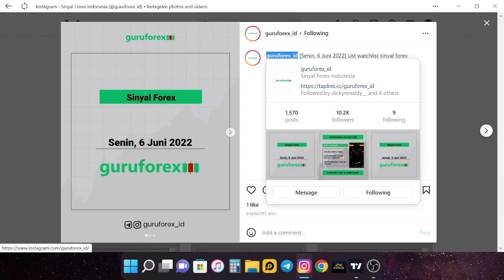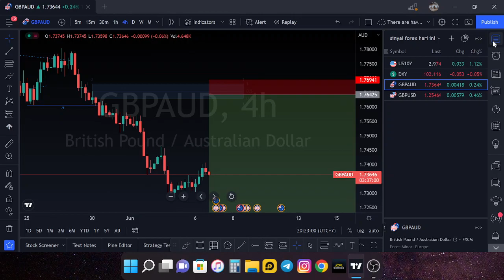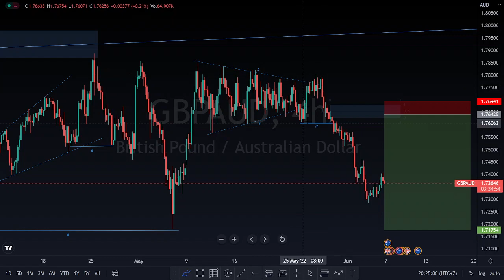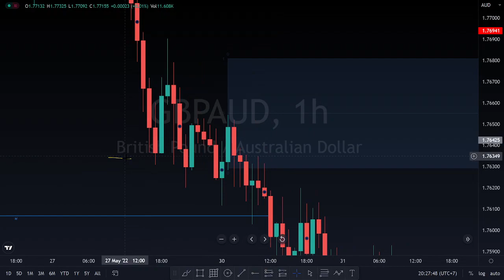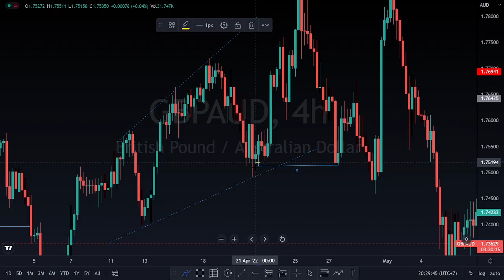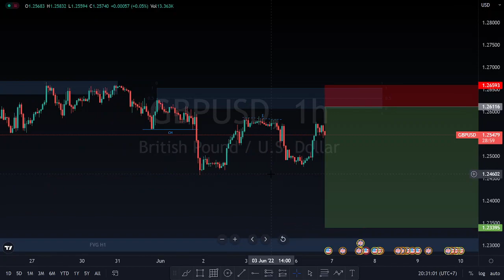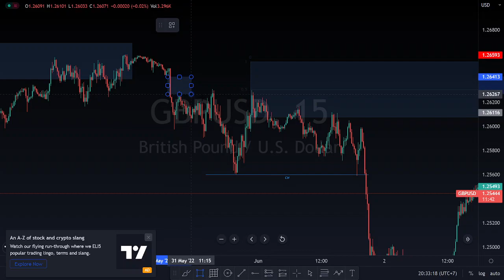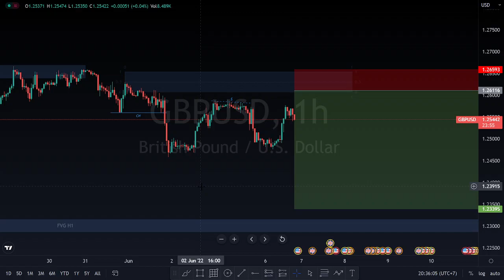Analisa Sinyal Forex, Senin 6 Juni 2022 | GBPAUD BREAK & RETEST SETELAH BREAKDOWN !!!